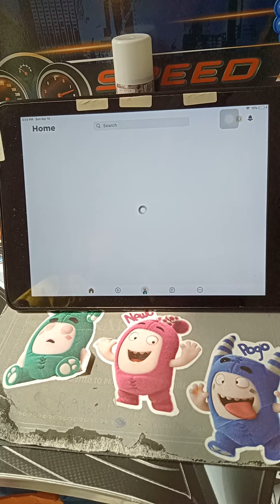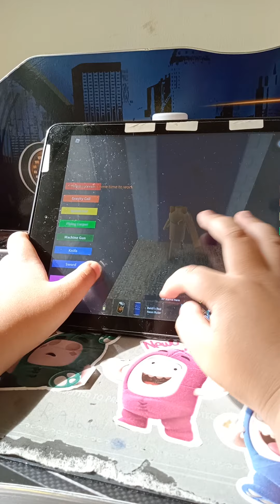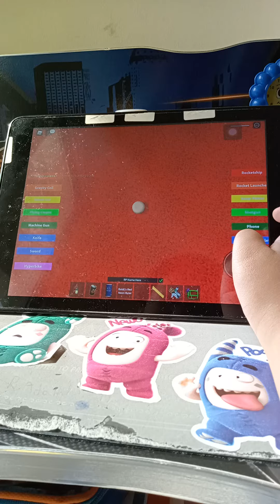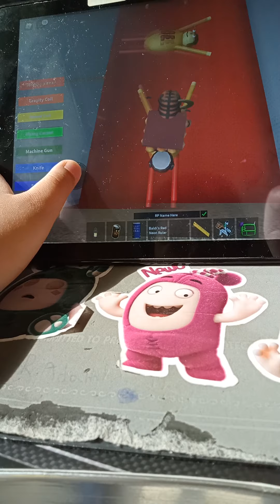baldis basics obby & rp obby short